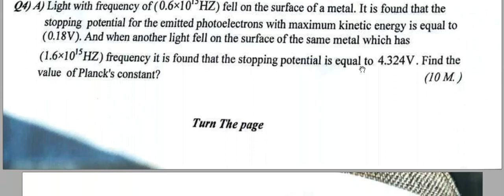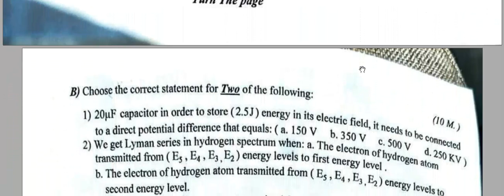اسئلة الفيزياء للصف السادس الاحيائي مدارس المتميزين الدور الاول 2023